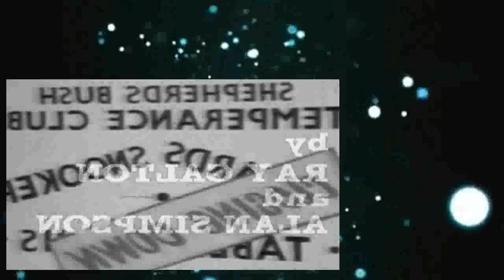Steptoe And Son S06 E06 Pot Black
Tree knows the U.S. administrative framework has its issues, yet when she begins her first employment on Capitol Hill, she rapidly learns things are much further gone than she understood. Washington D.C. has been attacked by outsiders that have come to Earth and are eating on the brains of a developing number of Congressmen and staff members, conveying operations to a halt, and it's dependent upon her to make sense of what precisely is going on and stop it. Among those helping Laurel are Rochelle, a therapeutic inhabitant who lost her dad to a secretive contamination, and Gareth, a Republican congressperson's brilliant and dedicated Legislative Director.